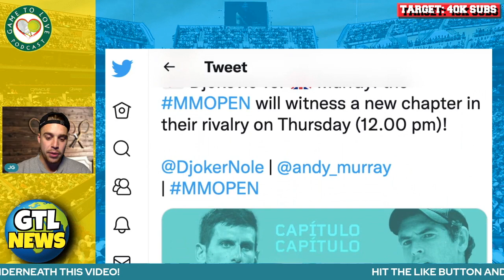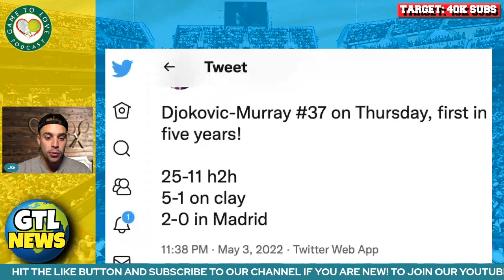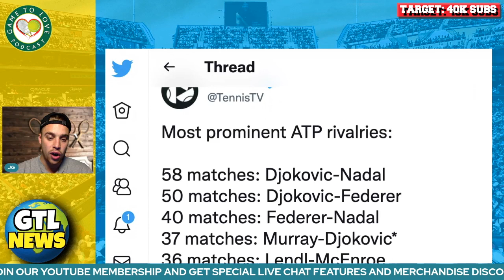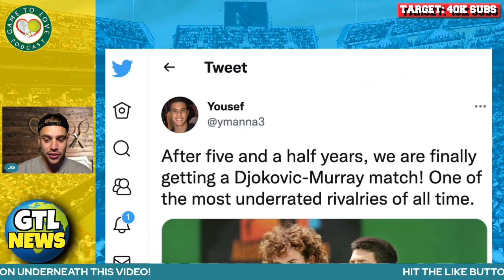DJOKOVIC v MURRAY | ATP Madrid Open Preview 2022 | GTL Tennis News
Novak Djokovic faces Andy Murray for the thirty seventh time in their careers in the 3rd round of the Mutua Madrid Open 2022. Can Andy pull off his biggest victory in years?

⏰ Time Stamps ⏰